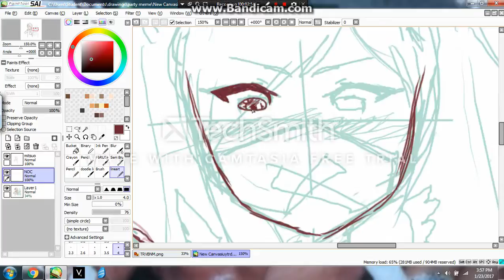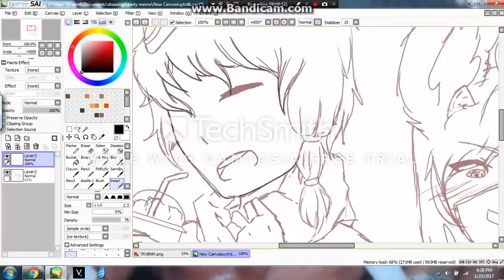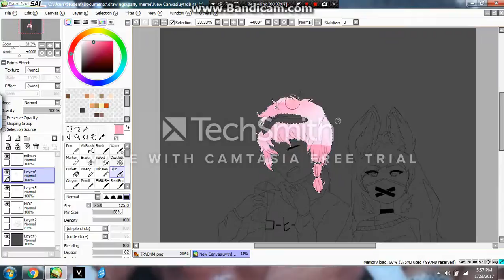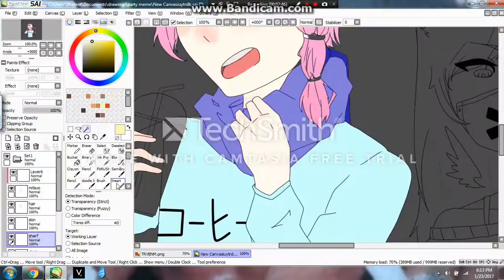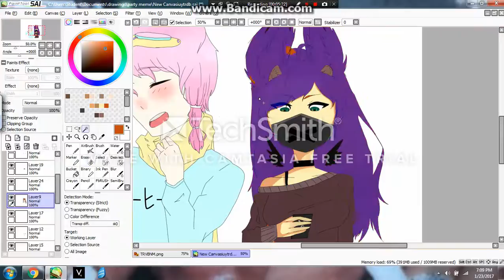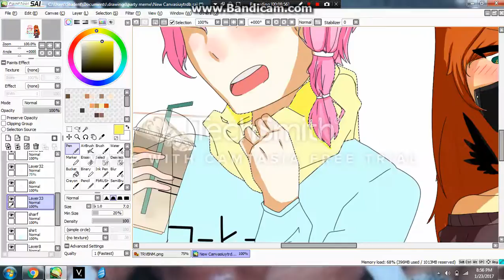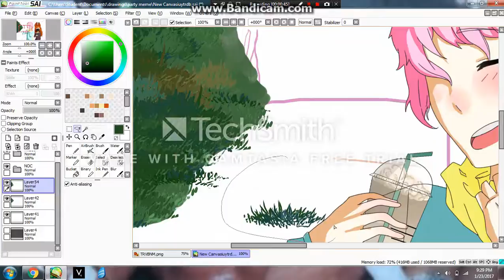S P E E D P A I N T| tusedays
oh my god. So I bought Camtasia But I have to buy it every MONTH AGAIN AND AGAIN. I am so sorry for that giant stupid watermark
I hope I can get a better editing program soon :3